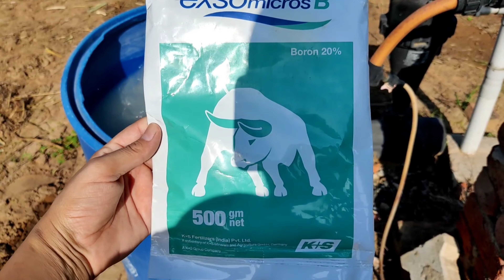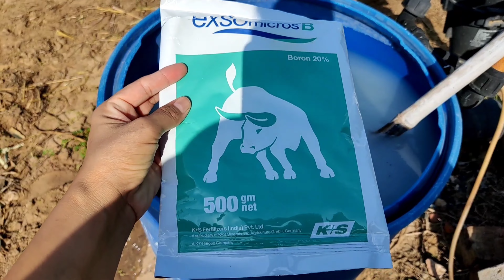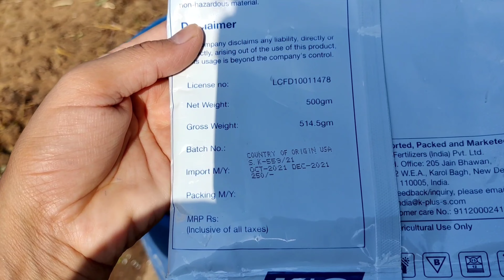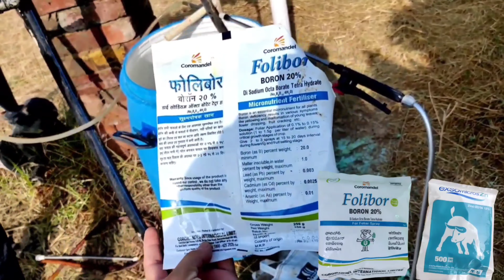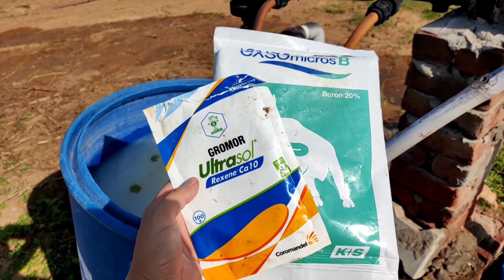बोरोन का सही इस्तेमाल | BORON | 20%boron | water soluble boron fertilizer | benefits of boron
1) boron fertilizer uses
2) boron ka upyog kab aur kaise karen
3)  exsomicros B of K+S Fertilizer
4) poudh vikash me boron ka mahatv
5) boron 20 combination